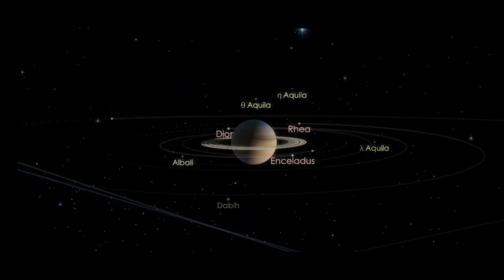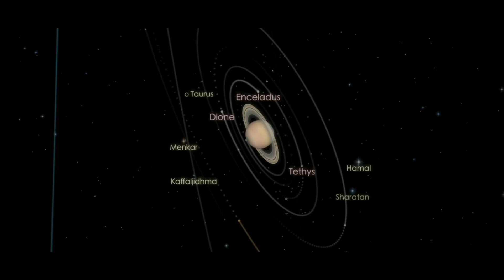Beautiful Saturn with it's Moon in Solar System सौरमंडल में शानदार शनि ग्रह अपने चंद्रमाओं के साथ